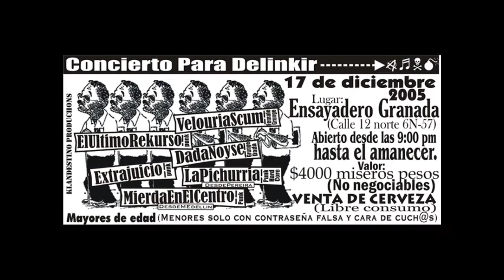DADANOYS - [audio en vivo, tape, en vivo koncierto para delinkir, 17.dic.2005]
1. Intro. (0:00)
2. Las Tortugas Marihuana. (3:20)
3. Antenoide. (6:41)
3. No Star Del Todo (9:11)
5. La Protesis Auditiva. (13:32)
6. Atracciones Mecanicas. (17:35)
7. Stereovisión. (20:50)
8. Exquisito. (24:48)
9. La Era Indigente. (29:45)
10. Aerodinamica. (32:22)

Dadanoys en el toke "Concierto Para Delinkir" promocionando su álbum La Permanente.

Presentación realizada el sábado 15 de diciembre del 2005 en el Ensayadero Granada.
Audio captura de la presentación en vivo.